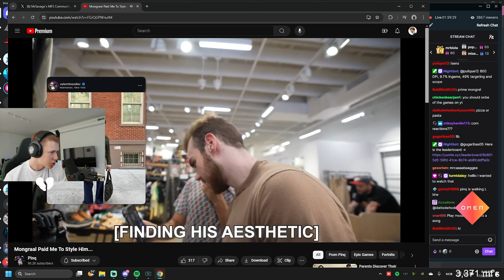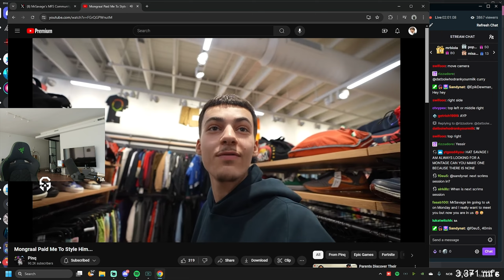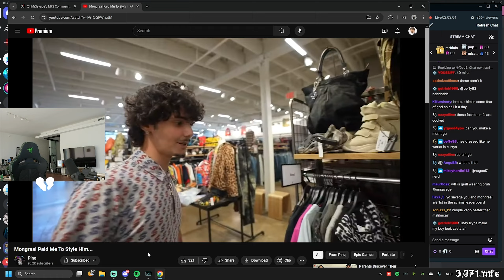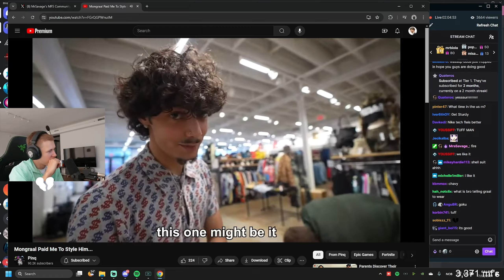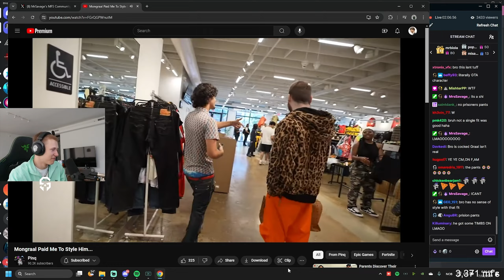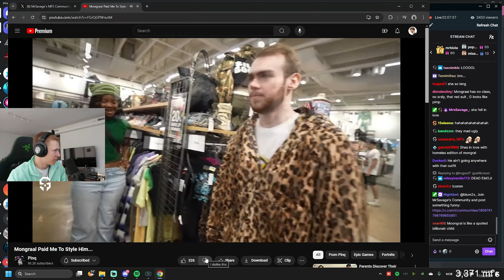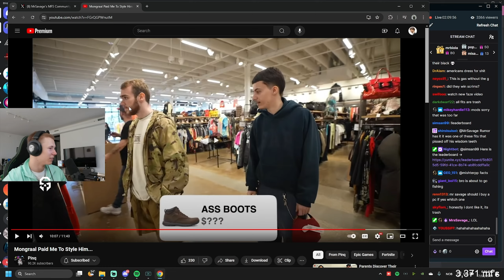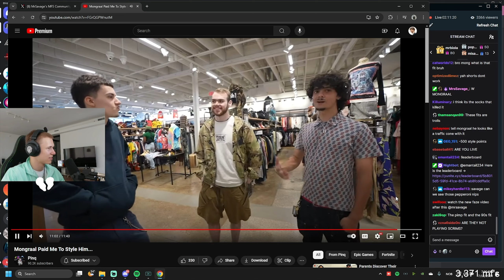MrSavage Reacts To Pinq Styling Mongraal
MrSavage Reacts is back and today we're checking out Pinq's video styling Mongraal!

I am officially a Red Bull athlete!